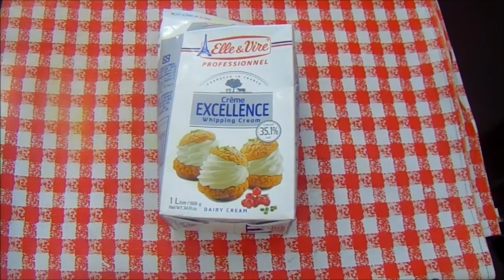Chocolate Cake Recipe No Egg No Oven No Hand beater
Learn how to make Chocolate cake Recipe at home with out Oven, With Out Egg, Without Egg.

Simple and Easy recipe of Chocolate cake by Lively Cooking.